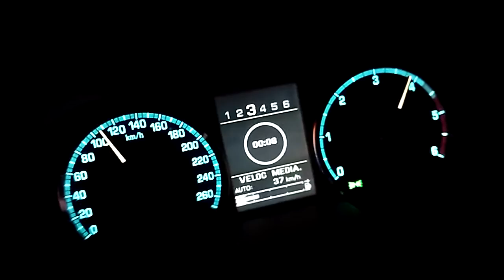JAGUAR XF 2.7D 0-100KM/H FULL TROTTLE HD